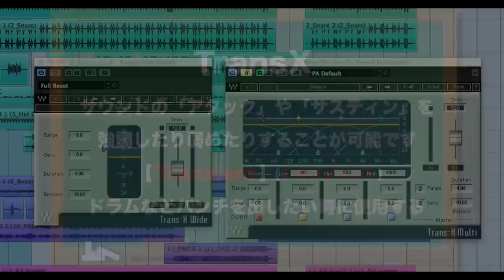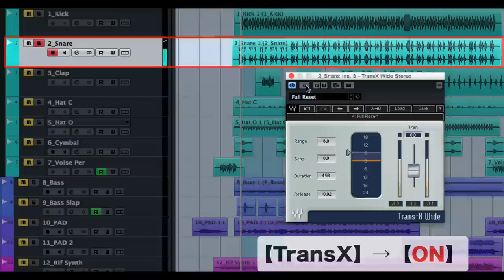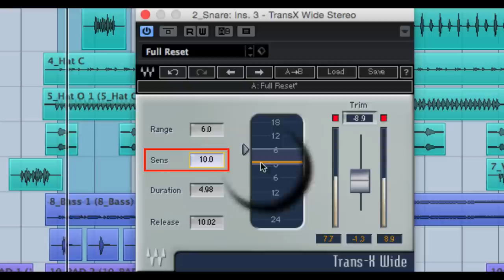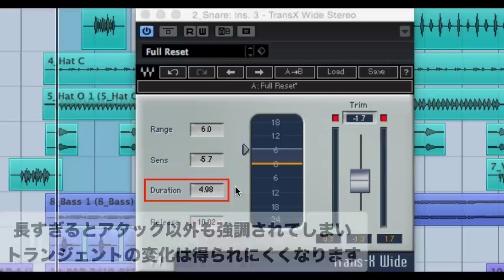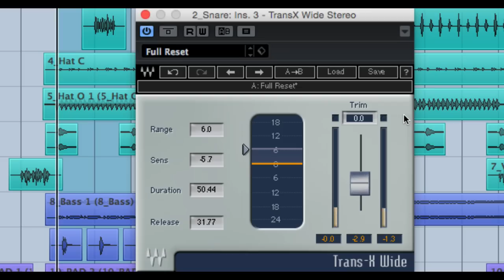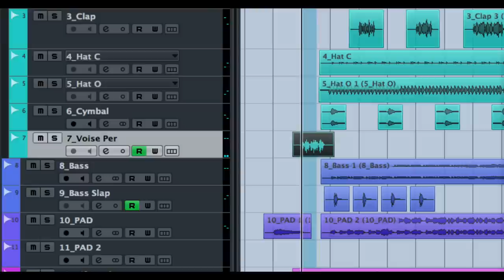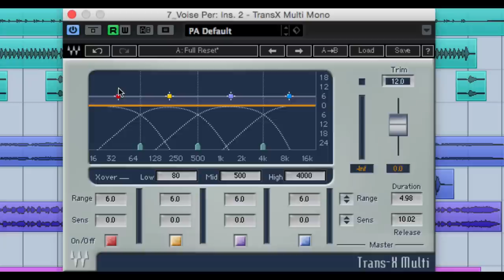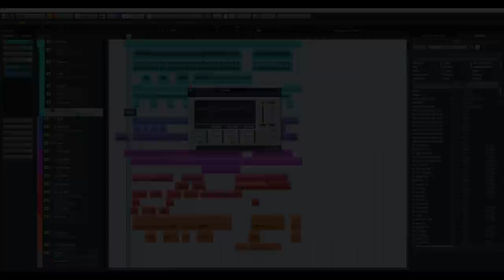WAVES TransXの使い方① 基本操作とパラメーター（Sleepfreaks DTMスクール）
TransXは、サウンドのアタック成分を作用して、
音の立ち上がりや伸び・余韻（=トランジェント）を
コントロールできるプラグインです。

サウンド全体のトランジェントに作用するWideと、
帯域別に設定できるMultiの2つが収録されています。

見た目は少し難しそうに見えますが、
コツを掴んでしまえば、音作りやミックスが捗ること間違いなしです。